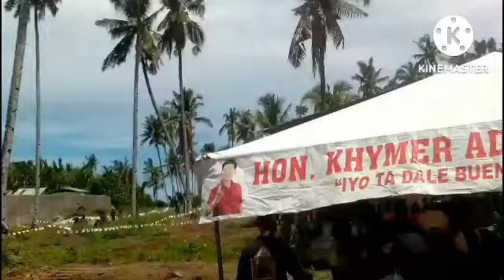Off road 4x4 competition 2022 @ Ayala Zamboanga city